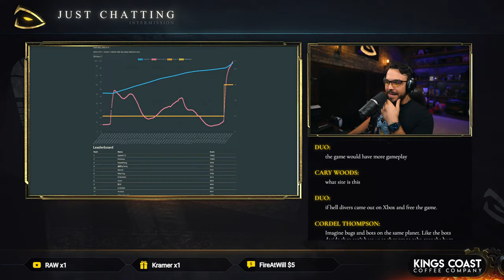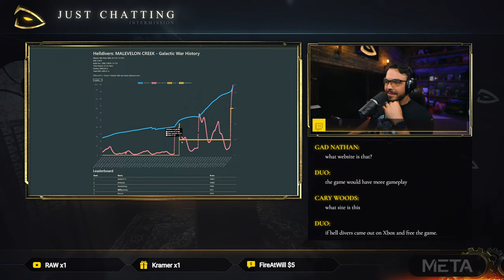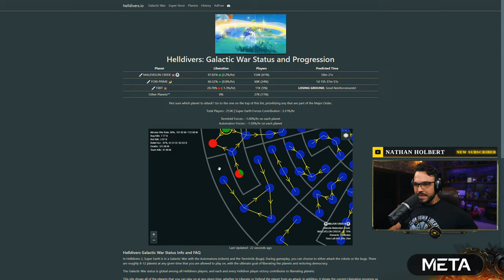🔴 LIVE - Helldivers, to the CREEK! ! | Helldivers 2 Gameplay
Helldivers to the Creek! We must avenge our fallen brothers and sisters!